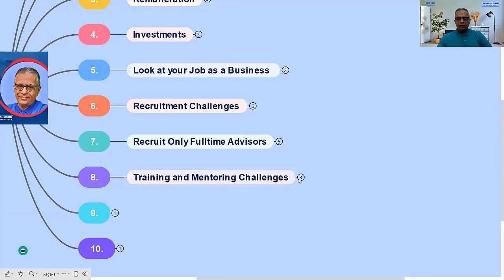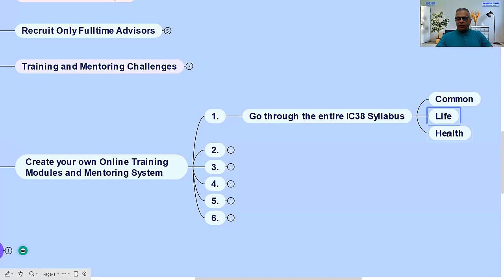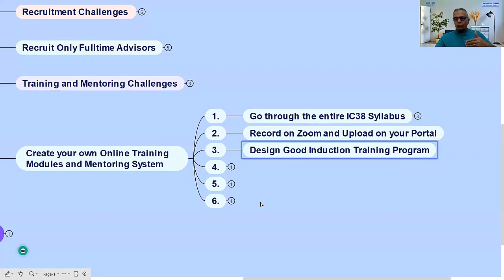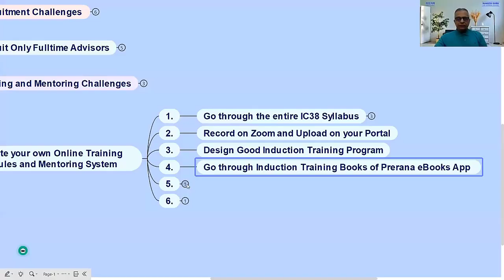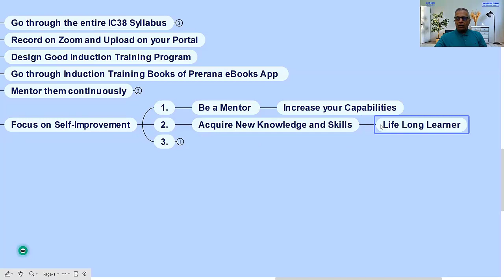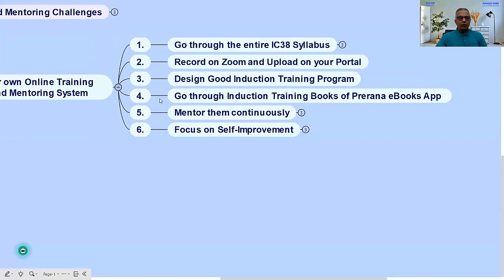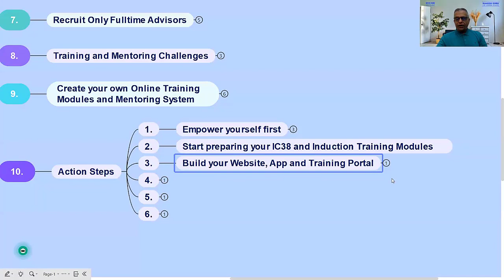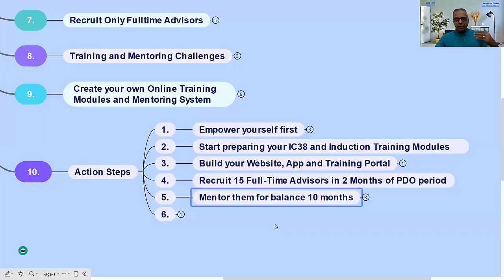Roadmap for LIC ADO to achieve Lifetime Success - by kamleshguru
This video provides complete details of Training and Mentoring systems licado2023 and licado must follow to achieve lifetime success in their career.